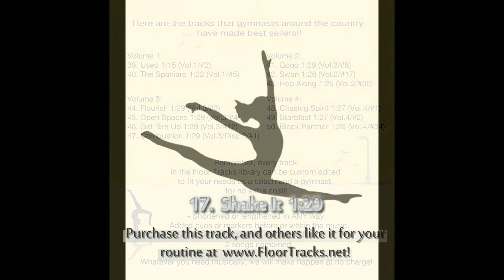Floor Tracks Vol. 5 - #17 Shake It 1:29 (Gymnastics Floor Music)